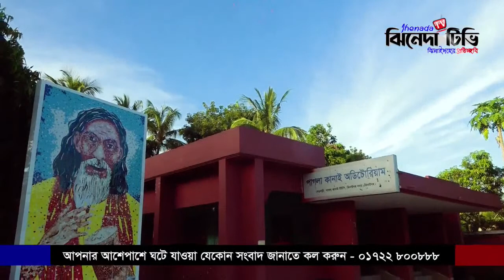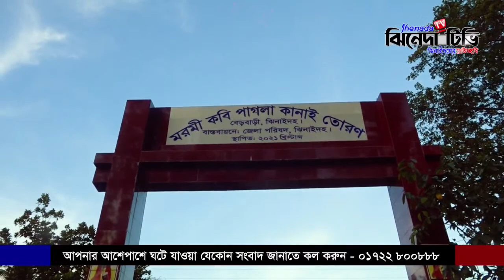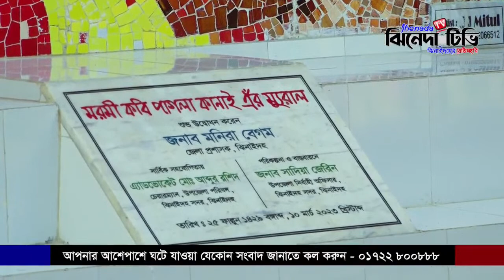পাগলা কানাই | আধ্যাত্নিক কবি পাগলা কানাই ও তার জীবনী | Pagla Kanai | Jhenada Tv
পাগলা কানাই | আধ্যাত্নিক কবি পাগলা কানাই ও তার জীবনী ব্রান্ডিং_ঝিনাইদহ (পর্ব-৩) | Pagla Kanai | Branding_Jhenaidah (Part-3) | Jhenada Tv

Welcome to Jhenada TV, the leading 24/7 entertainment and news-based online TV channel in Bangladesh. Jhenada TV, a wholly owned concern of "JOWAR Foundation," has been providing high-quality entertainment content since January 1, 2021, with a special focus on Jhenaidah.

Thank you for choosing Jhenada TV. We appreciate your support and are committed to providing you with engaging and informative content.

পাগলা কানাই,মরমী কবি পাগলা কানাই,পাগলা কানাই এর গান,মরমী কবি পাগলা কানাই এর মাজার,কবি পাগলা কানাই,আধাত্মিক সাধক মরমী কবি পাগলা কানাই এর মাজার দর্শন,মরমী কবি পাগলা,মরমী কবি পাগলা কানাইয়ের ১শ' ৩১তম মৃত্যুবার্ষিকী পালন || ঝিনাইদহ,মরমী লোকো কবি পাগলা কানাইয়ের গান,ঝিনাইদহে মরমি কবি পাগলা কানাইয়ের ২০৯ তম জয়ন্তি উৎসব,মরমী কবি পাগলা কানাইয়ের মৃত্যুবার্ষিকী পালন,মরমী কবি পাগলা কানাইয়ের ২১৩ তম জন্মজয়ন্তী উৎসব,মরমী লোক কবি পাগলা কানাইয়ের ২১২তম জন্ম জয়ন্তী